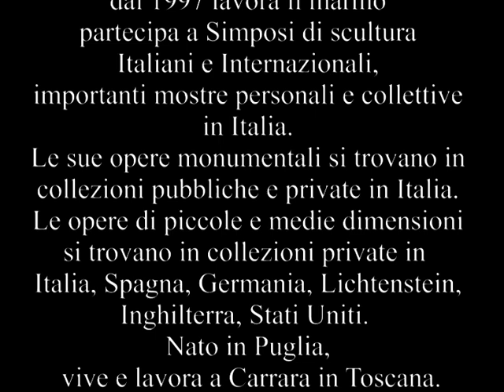Emanuele Rubini scultore da Carrara espone alla Milano Design Week 2011 SUPERSTUDIO 13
Alla Milano Design Week 2011 SUPERSTUDIO 13
lo scultore Emanuele Rubini presenta
"LA DONNA METAFISICA " homeandspadesign 11-17 Aprile Evento Fuorisalone 2011 Milano Design Week
SUPERSTUDIO 13 L'opera "La Donna Metafisica"  in marmo nero del Belgio realizzata a Carrara nel noto laboratorio di scultura Nicoli da Emanuele Rubini e presentata lo scorso Giugno a Vittorio Sgarbi sarà esposta all'interno del company space di Ceramiche Piemme nella rassegna di Home and Spa design organizzata presso Superstudio 13 in via Forcella, dal 11 al 17 Aprile 2011, dove dodici team di affermati designer realizzeranno la loro interpretazione del moderno concept abitativo e wellness.

With this video I wanted to remember the greatest moments in my sculpture studio in Carrara 2010
Emanuele Rubini
Entità: The Orchard Music Tipo di contenuti: Registrazione sonora